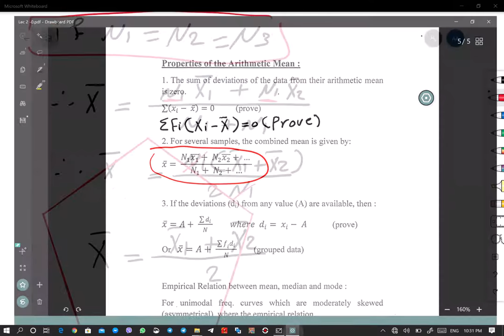Frequency Distrribution .Lec2..Measures of Location.part 2..Assist.Prof Mahir Aziz